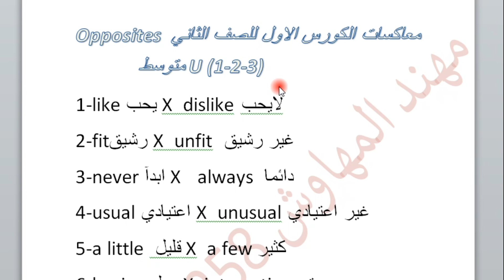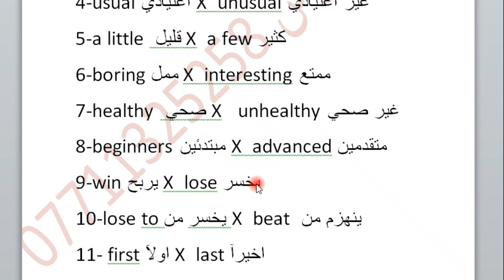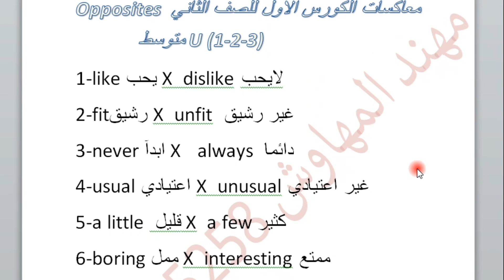اهم معاكسات الكورس الاول & للصف الثاني متوسط انكليزي - الاستاذ مهند المهاوش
النجاح ياتي بعد بذل الجهد وبعد اعطاء كل درس حقة -
اللغة الانكليزية سهله ومفيدة جدا
الاستاذ مهند المهاوش
حي الجهاد -بغداد
العامرية- بغداد